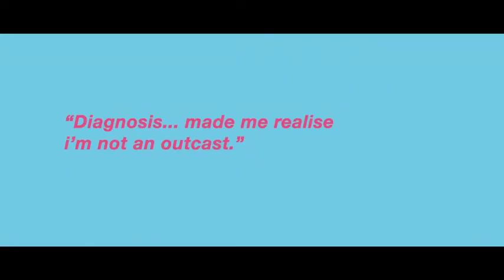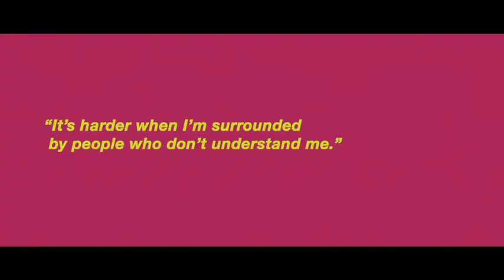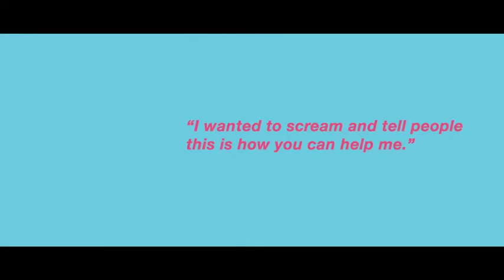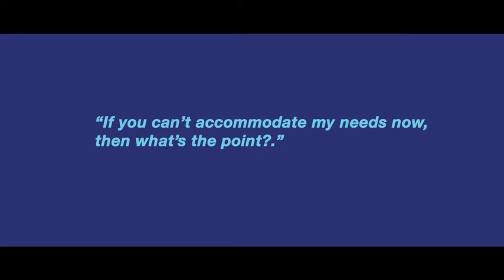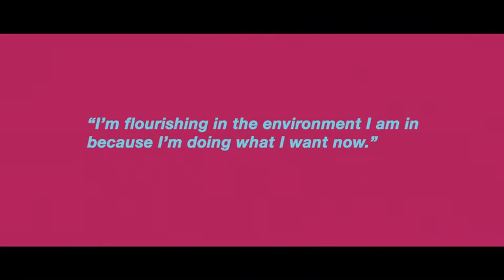Growing up with Autism: Tylan's story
Watch time 9:35 minutes | CW// Children's Mental Health & Autism. This film contains sensitive material about Children's Mental Health & Autism and is not suitable for children under 16.
Our films all discuss children's mental health which is a sensitive subject for some.
If you need to take a break and come back later to watch with a friend please do.With all our films we provide support links on our ‘Where to go for help page’

Tylan felt alienated at school thinking everything they did was wrong. Having a diagnosis of autism helped them. Tylan developed anxiety, felt overwhelmed, had sensory overload and preferred to be alone rather than with people who didn’t understand them. Tylan then developed clinical depression which didn’t allow them to see how things could get better or how they could succeed in life.

Tylan’s job at Hollyoaks where many adjustments were made to suit their needs, allowed them to flourish.

Tylan feels that all children are different, and some have special needs.  If they are struggling to follow instructions or complete tasks, that doesn’t mean that they are naughty. These children need to be listened to and adjustments need to be made for them.

If you need more information we also have more films about conditions & experiences ( such as Anxiety, ADHD, Autism, Conduct Disorder, Depression, OCD, Self-Harm, Eating Disorders and PTSD) which all have accompanying comprehensive Fact Sheets and additional resources visit us

Please Like this film, subscribe and follow us if you would like to see more of our films on children's mental health and well-being - we'd really appreciate it and we think you will too.

Navigating how to get support for your child / ECHP /Early Intervention